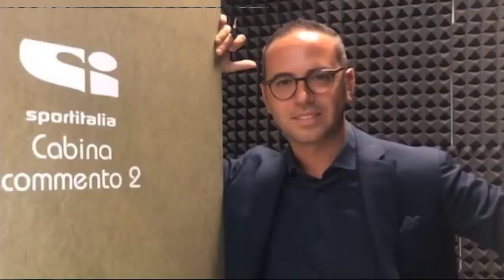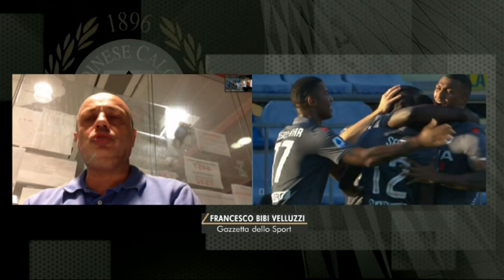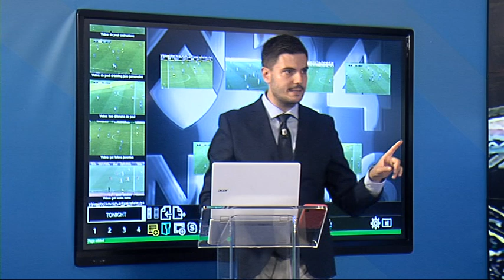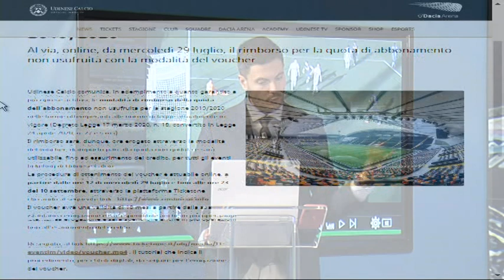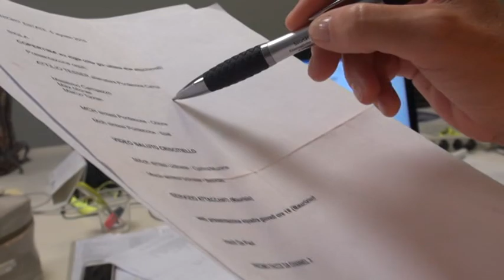UDINESE TONIGHT | 27 LUGLIO 2020